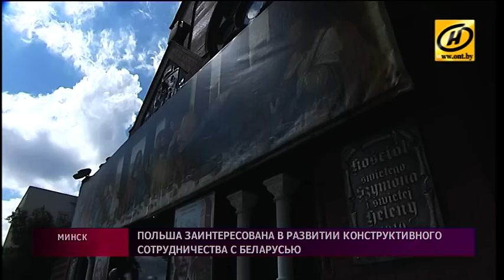Белорусско-польские отношения обсудили сегодня в МИД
Этап замораживания белорусско-польских отношений нужно завершать и развивать конструктивное сотрудничество между странами. Об этом заявил сегодня вице-маршал сейма Польши во время официального визита в Минск.